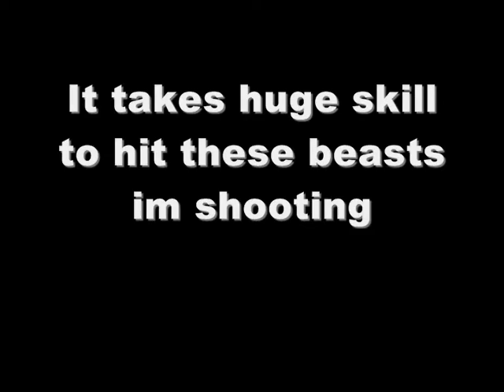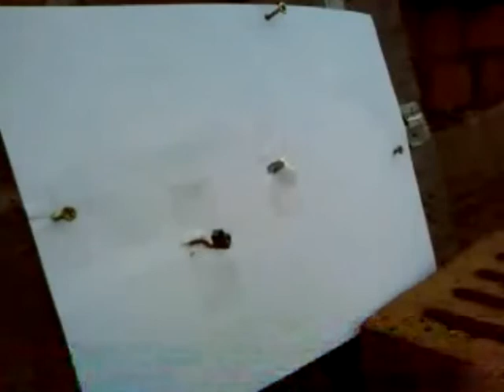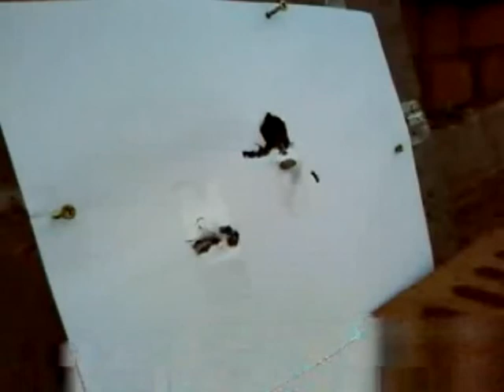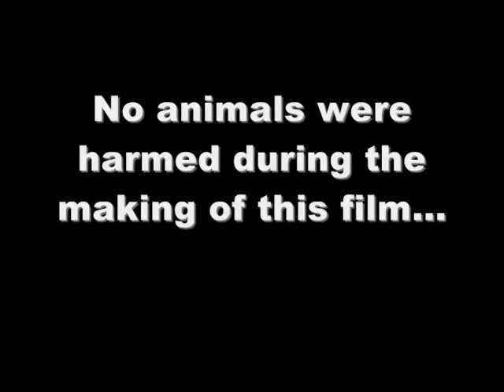extreme hunting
shooting wild beasts